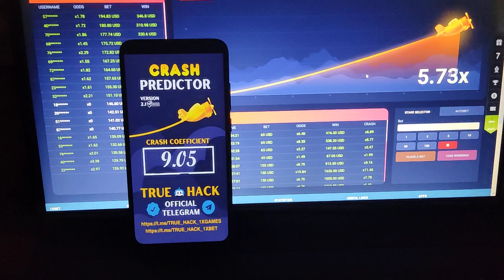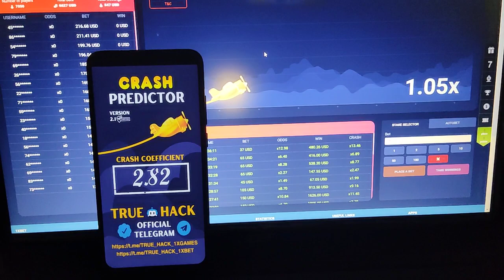Aviator Predictor APP 100% WORKING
Don't miss this risk-free chance for significant rewards, fellow gamblers! My app precisely forecasts plane crashes via a clever 1xBet hack. Consistent daily profits with minimal effort, accessible to all. The potential for real income is here; start earning now. I offer dependable, tried-and-tested software and prove my skills with a top-quality proof-of-concept. My commitment is to exceed your expectations. This versatile app is globally compatible and user-friendly on all Android devices.
-This video is only a small example of what my software can do. If you want to see more videos, visit my Telegram channel.-
CHANNEL: